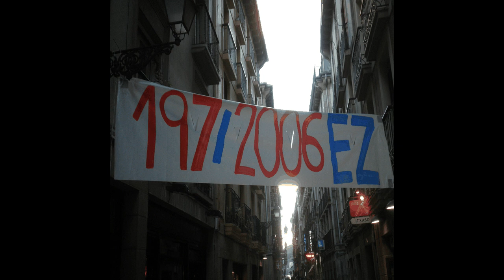Doctrina Parot - Narrated Wiki español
La doctrina Parot es el nombre habitual con el que se conoce la jurisprudencia establecida a partir de la sentencia del Tribunal Supremo de España del 28 de febrero de 2006 por la cual la reducción de penas por beneficios penitenciarios se aplica respecto a la pena total y no respecto al máximo legal permitido de permanencia en prisión que, según el ya derogado Código Penal de 1973, es de 30 años.